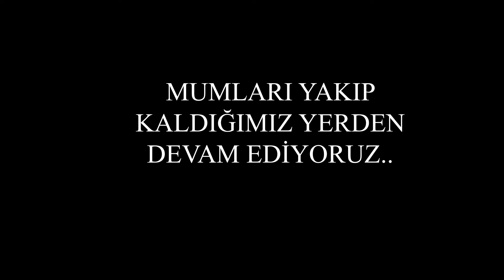YECÜC KAVMİYLE İLETİŞİME GEÇTİK ŞOK!!!!! GÖRÜNTÜLER SESİNİ DUYDUK & PARANORMAL OLAYLAR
ETRAFINIZDA PARANOMAL OLAYLARA DENK GELIRSENIZ INSTAGRAM ÜZEREİNDEN BİZİMLE İLETİŞİME GEÇİNİZ DUALARINIZ EKSİK ETMEYİN
RABBİME EMANET OLUN ...